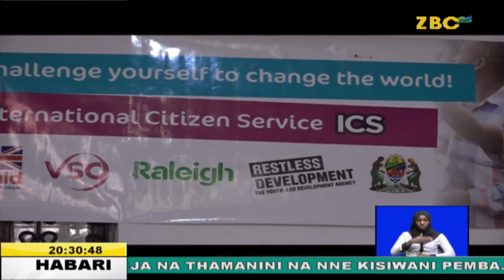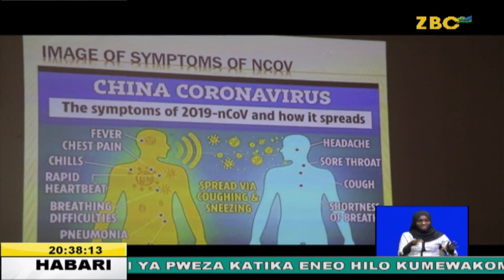LIVE: TAARIFA YA HABARI ZBC ZANZIBAR SAA 2 USIKU ( IJUMAA-14/02/2020)